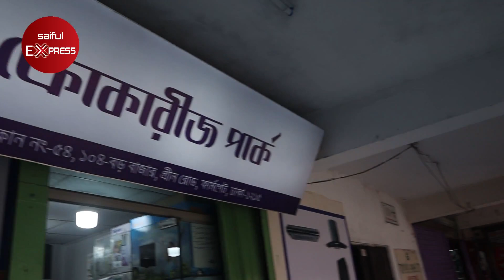সৌখিন বিছানার চাদরের কালেকশন । Luxury Bed Sheet Bangladesh । Exclusive Bed Sheet Cheap Price Dhaka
54, Boro Bazar, 1st Floor, 104, Green Road, Farmgate, Dhaka

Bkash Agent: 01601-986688